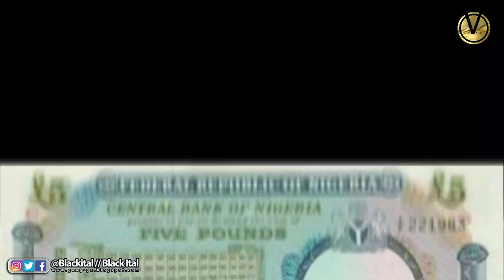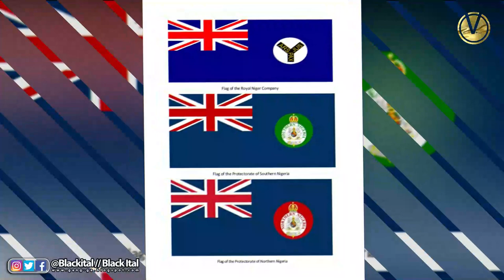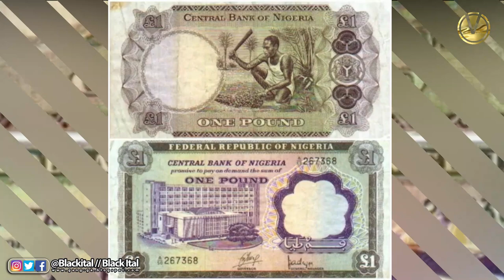NIGERIA HISTORY : HOW THE BRITISH RIGGED NIGERIA IN FAVOR OF THE NORTH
This is an interview with one of the colonial era civil servant from the United Kingdom, that goes by the name Harold Smith by Fatherland interview.
This interview exposed how the British Colonial government in Nigeria aided in making a mess of this country by rigging the first election in favor of the northern part of Nigeria.
this has entirely changed the dynamics of politics in Nigeria ever since.

As the eastern part of Nigeria continues its quest for Biafra land through groups like M.S.S.O.B and I.P.O.B & the Yoruba asking for Oduduwa republic so as the middle belt, its time Nigeria as a country sits to make things work.

@vibez pluz we give you nothing but the best.